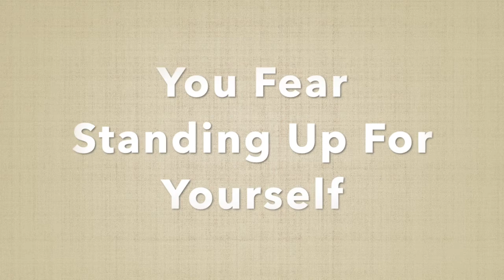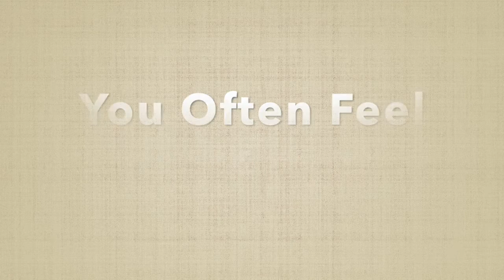Is It Love Or A Trauma Bond? 7 Signs Of Trauma Bonding In Your Affair Relationship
Trauma bonding in the case of an affair can show itself as you submitting to your affair partner in hopes of:

💔 earning his love and approval.
💔 being held with a higher importance in his eyes.
💔 avoiding hurt.
💔 avoiding conflict.

Essentially, with a trauma bond, you put your affair partner’s needs above your own.

Trauma bonding in affairs and other relationships can be built from many different types of trauma and—since a trauma bond creates a very unhealthy dynamic and profoundly affects your mental health and self-esteem—it’s very important to understand and recognize signs that your affair relationship may be built on an unstable foundation of attachment through trauma.

In this video, we're going to cover the 7 signs of trauma bonding in affairs:
00:00 Intro
3:33 Sacrificing your own needs to meet the needs of your affair partner.
5:13 Your boundaries are unclear.
14:54 You justify his unhealthy behaviours and actions.
19:09 You ignore red flags pointed out by others.
22:08 You feel addicted to your affair partner.
24:35 You fear standing up for yourself or voicing your desires.
26:30 You often feel confused about your affair relationship.

For a more in-depth look at trauma bonding in affairs, check out my blog that goes into more detail